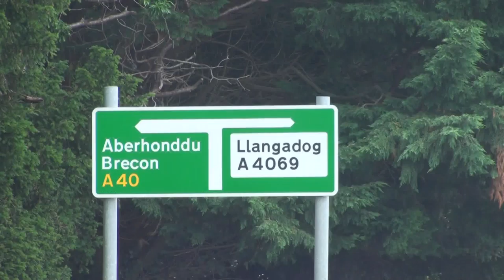Heather Gordon-Redfern, Clarinet Teacher - interview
Llandovery 2015
XIX International Summer Music Course

Production: Nepelski Communication, 2015